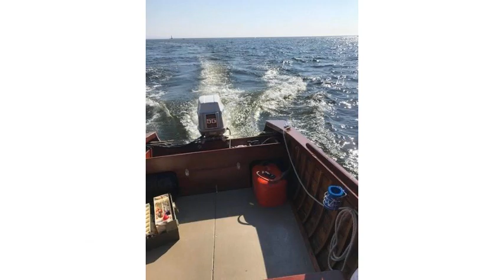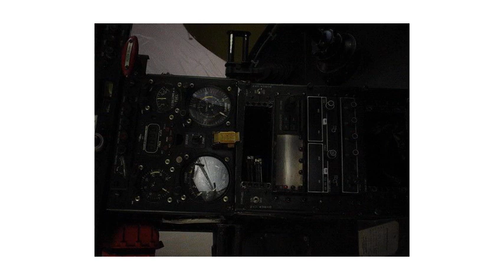1950 Willys Jeep CJ3A (photo slideshow)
1950 Willys Jeep CJ3A